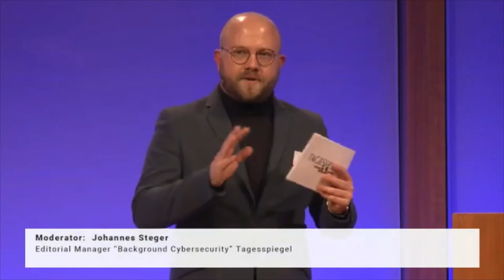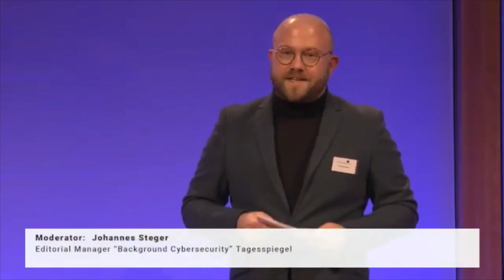Aspen AI Conference 2021 - Day 2 - Transatlantic Perspectives on Cybersecurity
The Aspen Institute Germany held its fourth annual AI Conference on December 1 and 2, 2021. During the hybrid Aspen Berlin Conference on Artificial Intelligence, participants from across the world came together in a hybrid setting for discussion formats including keynotes, two-on-one conversations, and panel discussions, taking place in English. In the eye of the COVID-19 pandemic, the overarching question of this Aspen Berlin AI Conference was: how can we make our societies more resilient? And what role can artificial intelligence play in this? We explored these and more questions with top policymakers, innovators, philosophers, academics, and representatives from business, media, and civil society at AspenAI21. Due to current circumstances, the conference was held under the 2G-Plus regulations and the number of participants was strictly limited.

🗣️  Panel Discussion on Panel Discussion on “Transatlantic Perspectives on Cybersecurity – Challenges and Paths of Cooperation“ included:

Arne Schönbohm, President, Federal Office for Information Security (BSI)

Liesyl Franz, Acting Deputy Coordinator in the Office of the Coordinator for Cyber Issues, U.S. Department of State

and was moderated by Johannes Steger, Editorial Manager “Background Cybersecurity”, Tagesspiegel

Further details on Aspen Germany's AI Conference 2021 can be found